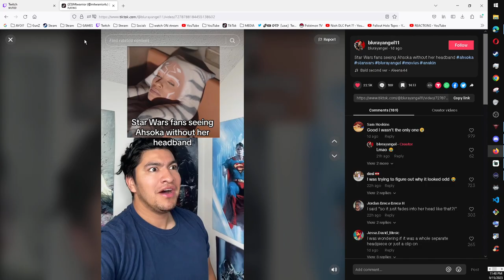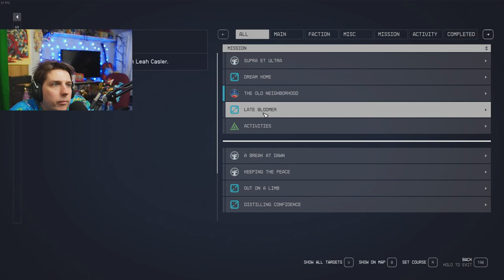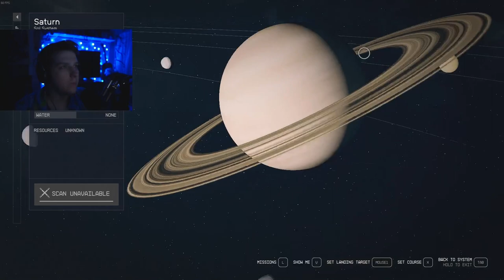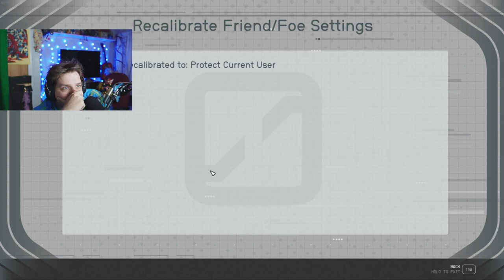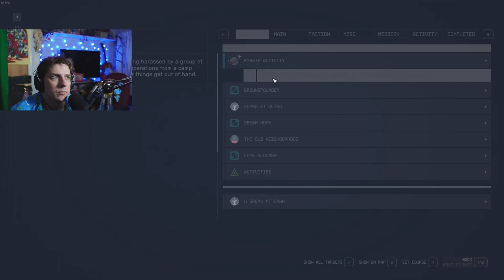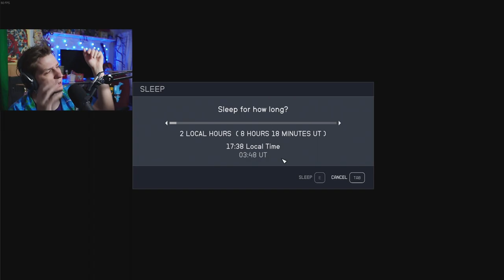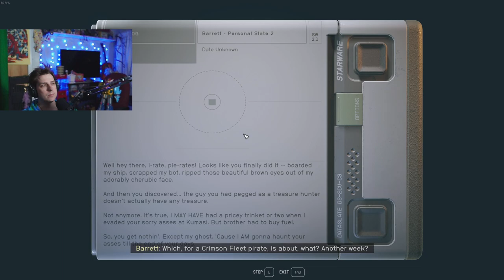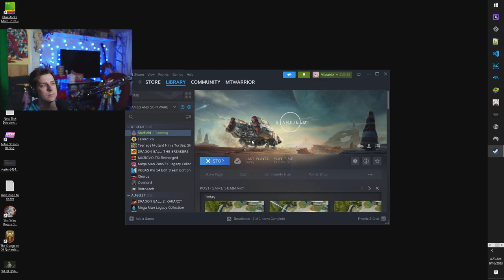You MANIACS; You Blew IT UP!! - Starfield [4]